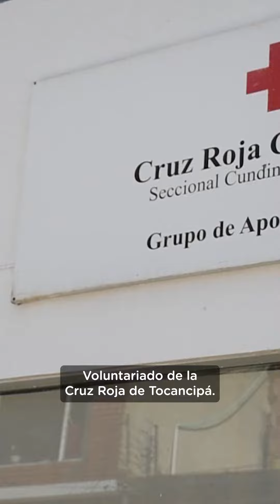El Ropero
Aquí te presentamos El Ropero, un proyecto ecológico y humanitario que lideran las Damas Grises del municipio de Tocancipá, Cundinamarca, para extender la vida útil de las prendas de vestir y financiar a otros proyectos. 👚🌍

Cuéntanos en los comentarios qué tal te pareció, te leemos...